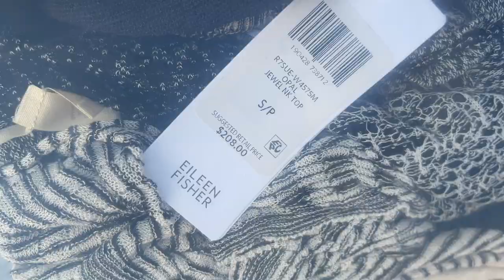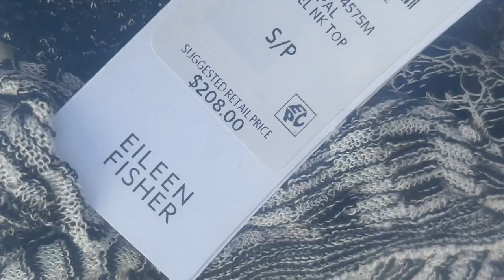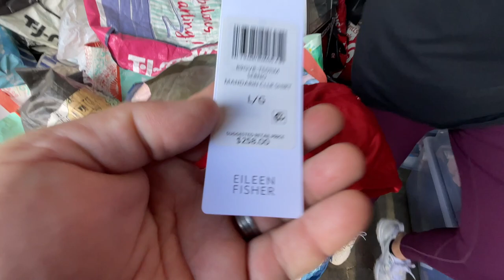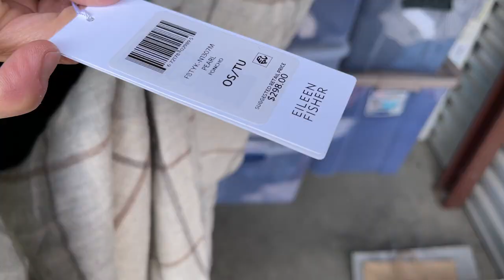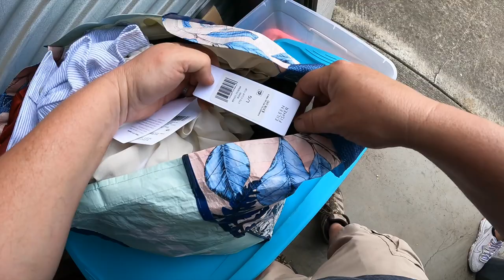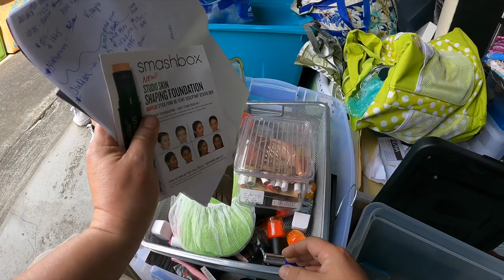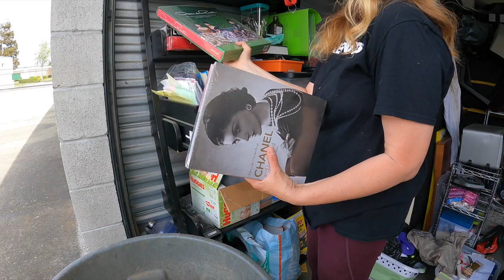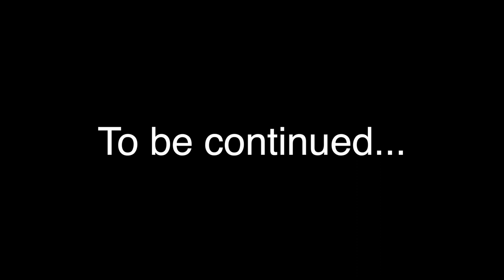UNREAL! Bought locker with easily $100k in tagged new designer clothing. What did we pay for this?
This is UNREAL! We purchased this locker at auction and are stunned to immediately find what looks to be easily $100k in tagged designer clothing, much of it by high-end designer Eileen Fisher. This will easily be a top 10 locker for me, and maybe better, as we continue to dig through the treasures. What's even more incredible is how much we paid for it... find out in this episode of Locker Nuts!
This is part 1 of the "Over $100k in Tagged Clothing" locker.